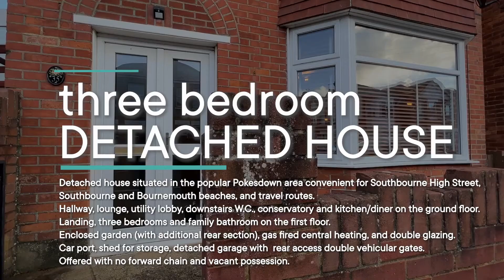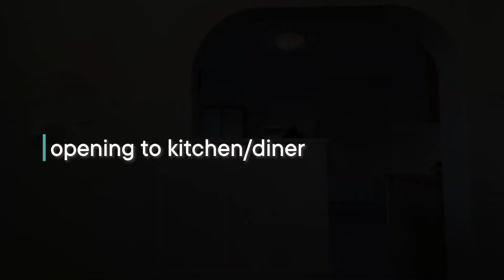35 Roberts Road, Pokesdown, Bournemouth - Three Bedroom Detached house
A three bedroom detached house situated in the popular Pokesdown area, situated less than a mile from the clifftop and beaches of Southbourne and Boscombe, also convenient for rail and road links to Bournemouth, Poole, and London, and close to Southbourne, and Boscombe high streets.

The accommodation offers hallway, lounge, utility lobby, kitchen/diner, downstairs W.C., and conservatory on the ground floor. Landing, three bedrooms and bathroom on the first floor.

The property also benefits from gas fired central heating, double glazing, enclosed garden, car port, shed and detached garage (with rear vehicular access).

Offered with no forward chain and vacant possession.